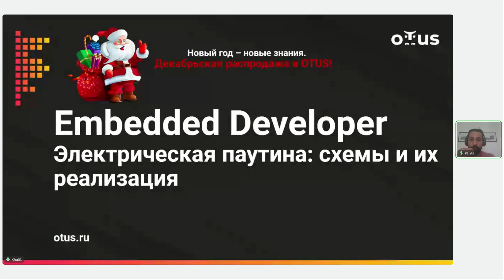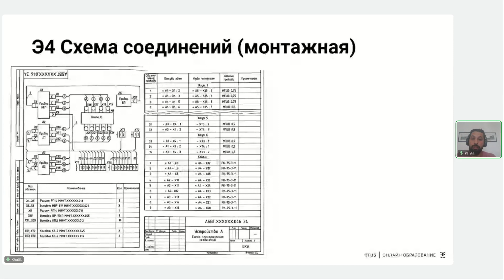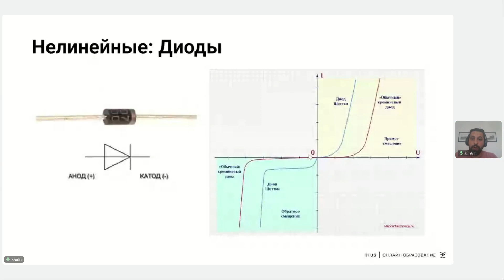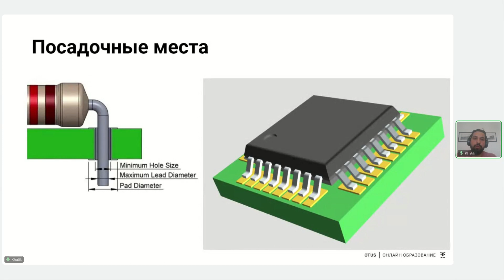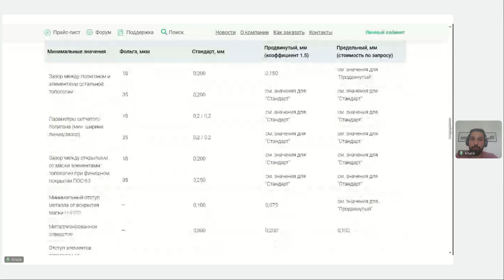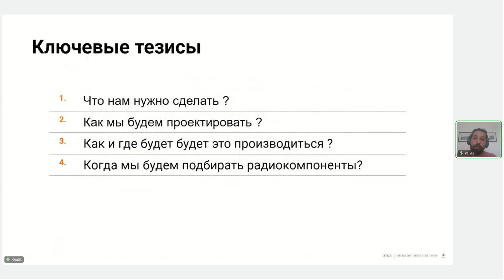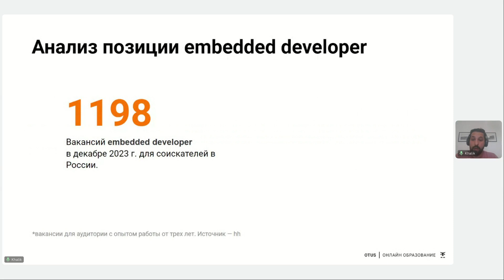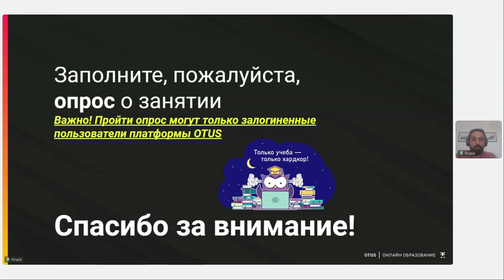Электрическая паутина: схемы и их реализация // Демо-занятие курса «Embedded Developer»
Вы узнаете:

- Что такое электрические схемы и каковы их основные назначения?
- Как осуществляется проектирование электрических схем?
- Что такое печатные платы и как осуществляется их проектирование?
- Какие бывают радиоэлементы?
- Какими умениями и навыками надо обладать, чтобы начать проектировать схемы и печатные платы самому?
- Важно ли образование для проектировки схем и печатных плат? Учат ли этому где-нибудь?
- Сколько зарабатывает инженер-схемотехник и инженер-тополог?

Курс подойдет для:

• C/С++ разработчиков;
• Программистов микроконтроллеров;
• Инженеров-схемотехников;
• Инженеров-топологов;
• Фанатов робототехники;
• Выпускников технических специальностей.

Результаты урока: Формирование первичных компетенций для начала работы с электрическими схемами и печатными платами.

Преподаватель: Халик Магомедов - специалист в области программировании  микроконтроллеров и ПЛИС, обработки цифровых сигналов, разработки принципиальных схем и трассировки печатных плат